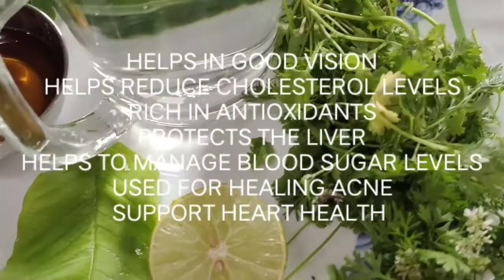Healthy Green Juice 3 || ఆరోగ్యకరమైన గ్రీన్ జ్యూస్ -3